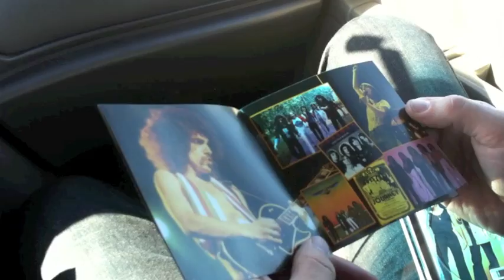Noise By Numbers - "Lost My Way" Asian Man Records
Noise By Numbers - "Lost My Way" - Like this video? Come see thousands more at the Net's biggest, uncensored, completely d.i.y. punk, hardcore, indie and alternative music video site, BlankTV.com! We've got News, Games, Contests and the stuff that we can't show on YouTube!
Director:

DIY video made from clips taken on the bands way down to Fest 9 with The Magnificent in October 2010.